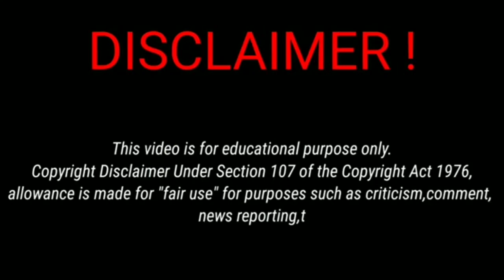chapri londiya 😡 + Attitude ki mari 😡 The Indian Idrishi's roast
if you have an any problem in this video so please e mail to me than i will remoove this video in my account.